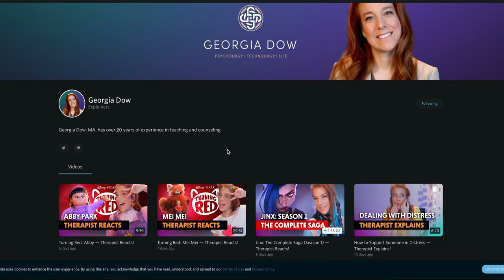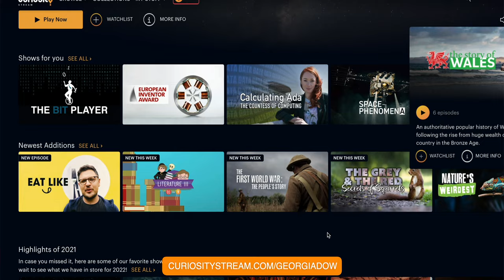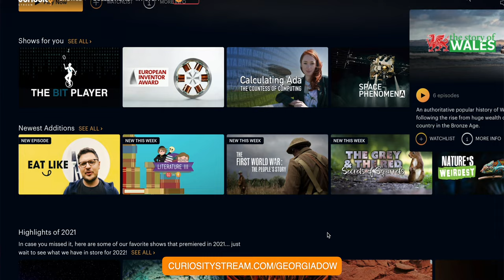The Psychology of Gustavo Fring Being Ice Cold — Therapist Reacts to Better Call Saul!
🔥 NO ADS! Curiosity Stream & Nebula for less than $15 a YEAR!

What's a psychotherapist's take on the cold and calculating Gustavo Fring from "Better Call Saul?" Georgia Dow gives us her take on this dangerous character!